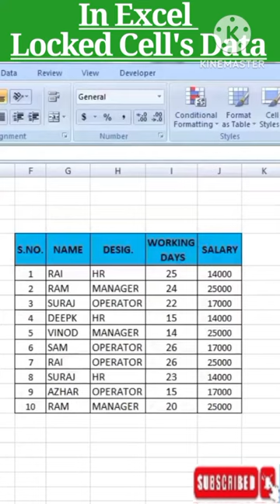Lock🔐🔐 Cell's Data in Excel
How to Lock 🔐🔐 Cell's Data in Excel